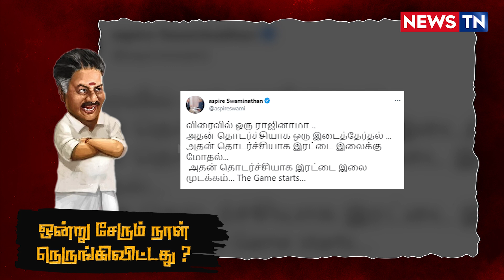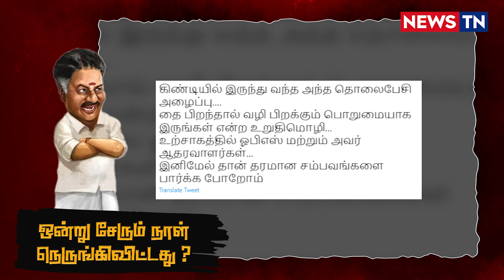கிண்டியில் இருந்து வந்த கால் காரணமாக OPS மகிழ்ச்சி | Aspire Swaminathan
பிரிந்து சென்றவர்கள் ஒன்று கூடும் நாள் நெருங்கிவிட்டது?